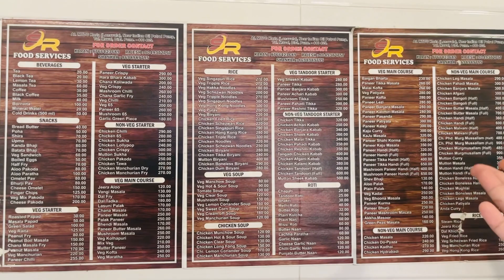JANNAT VILLA LONAVALA | 3BHK VİLLA IN LONAVALA with a private swimming pool |Most affordable villa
JANNAT VILLA LONAVALA | 3BHK VİLLA IN LONAVALA  with a private swimming pool | Most affordable villa in Lonavala

As per my experience your gang and family  will be Full of fun and enjoy here in the swimming pool & beautiful view.
*JANNAT  VILLA    LONAVALA     ( MTDC KARLA )*
Address - Durga society , Near MTDC resort , karla Lonavala

Jannat Villa in Lonavala offers 3 BHK bungalow with a private swimming pool, terrace, balcony for stunning sunset and sunrise views, cozy bedrooms .
Lonavala villa for rent
Lonavala villa for rent couple
Lonavala villa for rent under 5000
Jannat villa Lonavala
Lonavala villa with private pool
Lonavala villa vlog
Lonavala villa for rent 3Bhk
Lonavala villa low budget
Lonavala villa rent for 1 day
Most affordable villa in Lonavala
Budget friendly villa
Villa near lonavala
Villa near lonaval
Drop view villa
Drop villa
View villa
Villa near Pawna lake
Villa near dinosour park
Villa near mumbai
Villa near karjat
Resort near mumbai
Lonavala
Stay in lonvala
villa in lonavala with pool
Lonavala villas with private pool
Lonavala villa on rent
cheapest villa in lonavala
villa in ionavala
Villa near karjat
Villa near khopoli
cheap villas in lonavala
budget villa in lonavala
Lonavala resorts